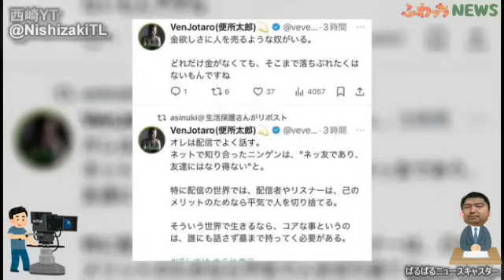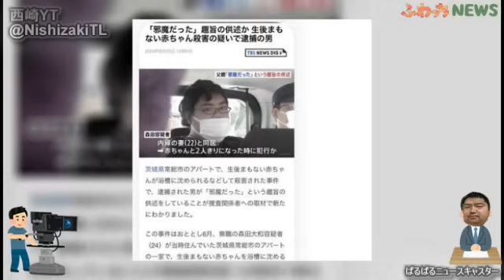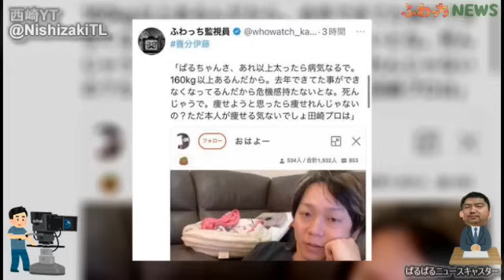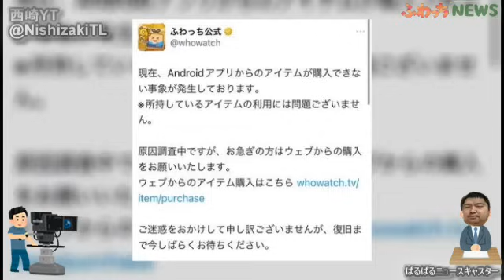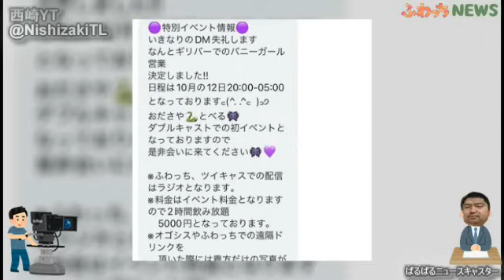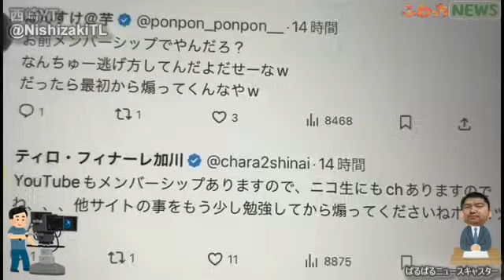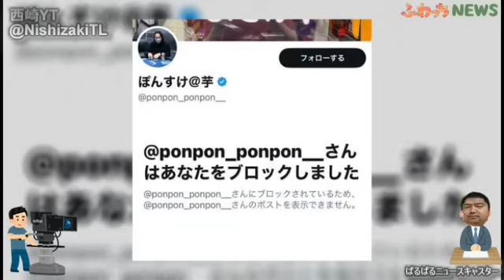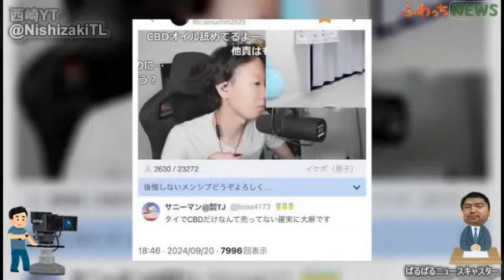とある配信者達の暴露祭り！？・ふわっちニュース ぱるぱる